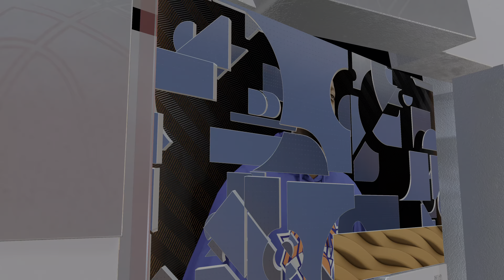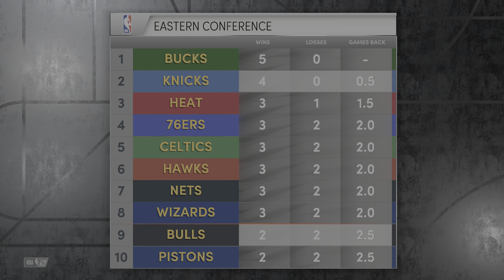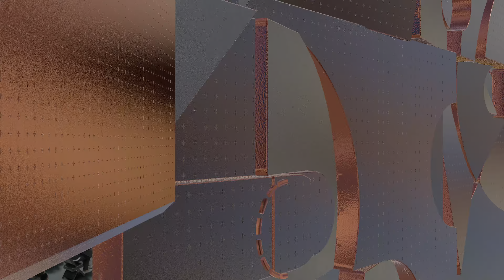NBA 2K22 New York Knicks vs Chicago Bulls. PS5 4K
NBA 2K22  Chicago Bulls vs New York Knicks
PS5 4K
NBA game Simulation